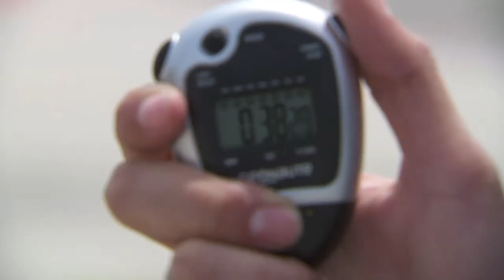Буеми и Култард отговарят на въпроси на фенове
Себастиен Буеми и Дейвид Култард отговарят на най-интересните въпроси на фенове, изпратени на Туитър акаунта InfinitiGP през 2013 г.